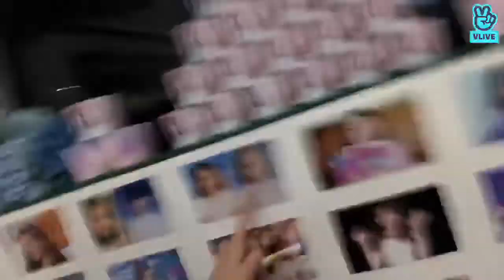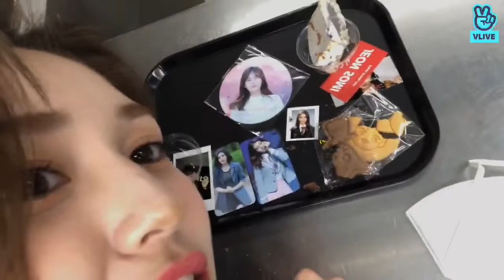200306 JEON SOMI (전소미) VLIVE | Tea Time☕